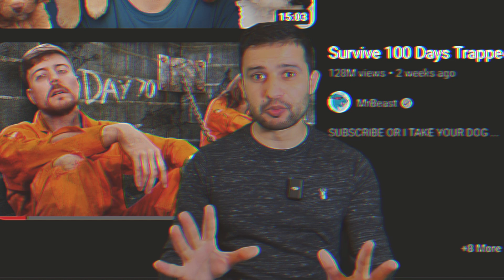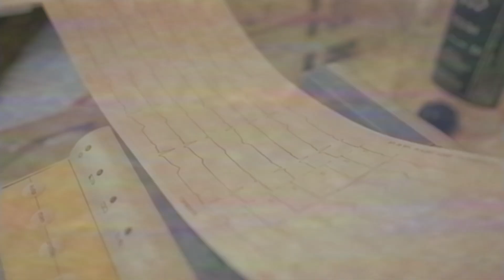Biological clock Aur Hum | Importance of Biological Clock | Dr Shoaib | The medbros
Biological clocks are fascinating internal mechanisms that regulate various physiological processes in living organisms. These internal timekeepers help control the sleep-wake cycle, metabolism, hormone production, body temperature, and other bodily functions. They're synchronized with environmental cues like light and temperature to keep our bodies in sync with the natural rhythm of day and night.

In humans, the master biological clock is located in the suprachiasmatic nucleus (SCN) of the brain's hypothalamus. This clock responds primarily to light signals received through the eyes, helping to regulate the sleep-wake cycle or circadian rhythm. However, other organs and cells also have their internal clocks, known as peripheral clocks, which coordinate with the master clock to maintain overall bodily functions.

These clocks operate on a roughly 24-hour cycle, although they can be influenced and adjusted by various factors like behavior, medication, and changes in light exposure. Disruptions to these biological clocks, such as those caused by jet lag, shift work, or irregular sleep patterns, can lead to sleep disorders, fatigue, and potential health issues due to the body's internal systems being out of sync.

Researchers continue to study these biological clocks to better understand their functions and potential implications for health, with hopes of developing treatments or interventions to help people maintain healthier circadian rhythms.